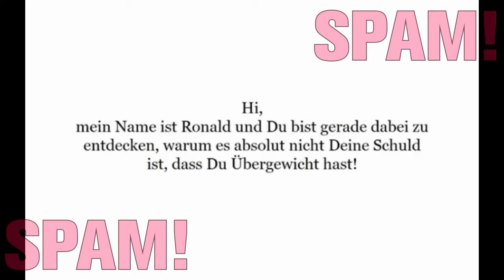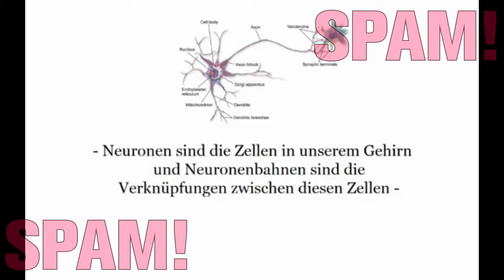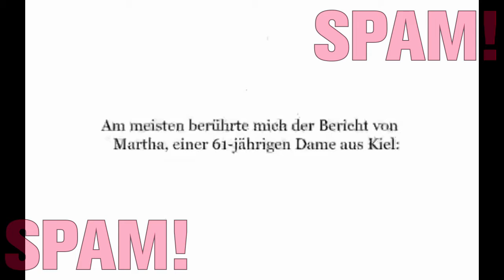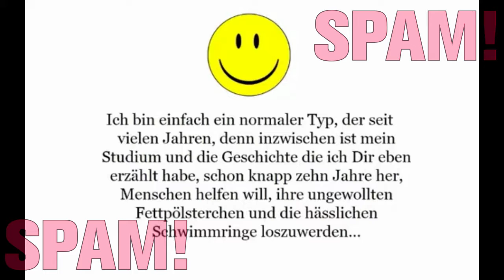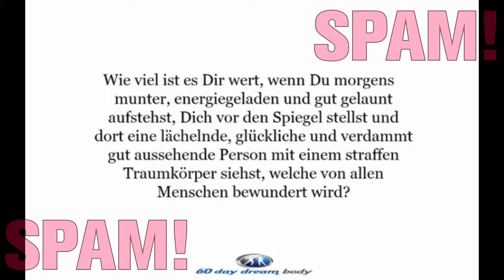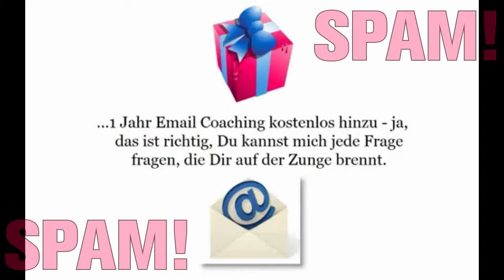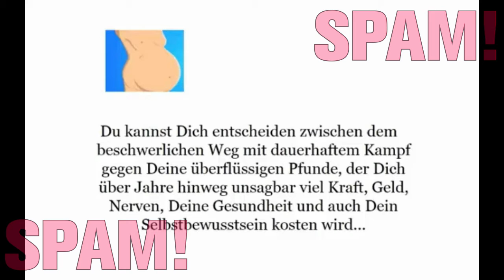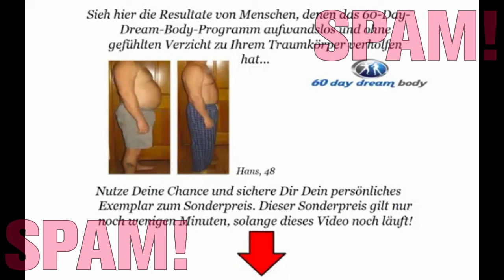Spam: 60 Day Dream Body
Oh mein lieber, allmächtiger Übergeist der Geister, was für ein unerträglicher Bullshit! Schlimme Vorstellung, dass da draußen Menschen rumlaufen, die darauf reinfallen…